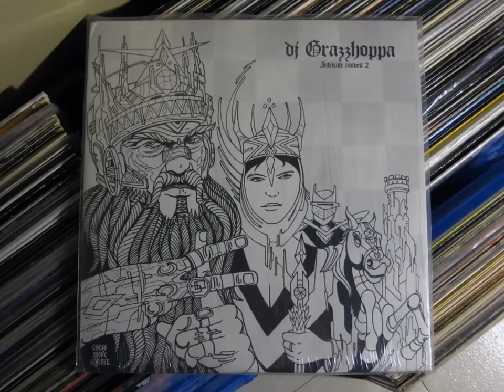DJ Grazzhoppa - Architekt Music (2012)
Album: Intricate Moves 2 (2012)
© Taha Records / Cheebawax / Chess Move Cartel